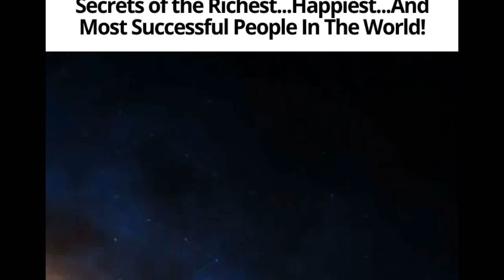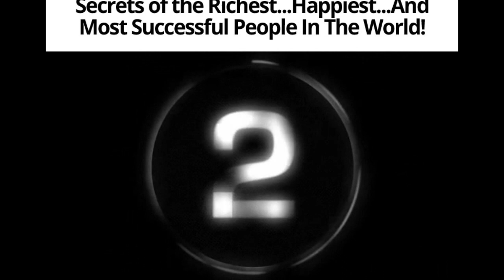The Millionaires Brain Review And Millionaires Brain Bonus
for The Millionaires Brain review And Millionaire’s Brain program bonus for buyers.

The site has free video, information and news on Vee and Winter’s new Millionaire’s Brain program. This site includes The Millionaires Brain review and links to the Millionaires Brain program bonuses for buyers.

In addition the Millionaire’s Brain program bonus, Prosperity Mantra to find prosperity inside the millionaire’s brain free report is available at:

More The Millionaire's Brain information and extra Millionaire’s Brain bonuses for buyers details including free reports on The Millionaire's Brain review, The Millionaire's Brain reviews, The Millionaire's Brain (is NOT a) scam, The Millionaire's Brain discount,

For more how to become a millionaire, how to become wealthy, how to be a millionaire and how to get rich using the Millionaire's Brian program pdfs and downloads subscribe ot our channel, of go to our Millionaire's Brain review